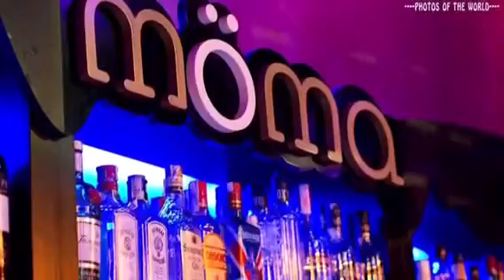Nochevieja Hosteleria Asturiana 2014 Moma theatre